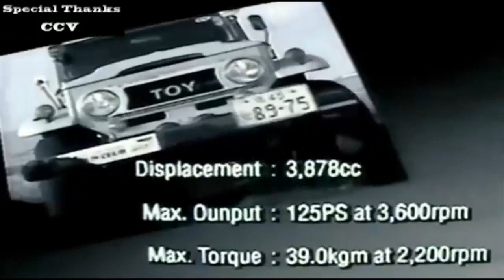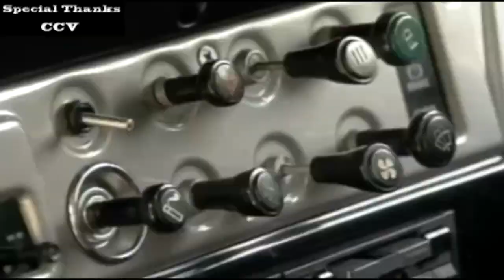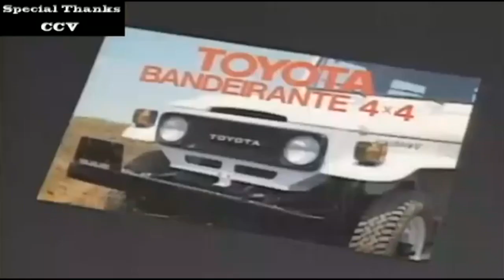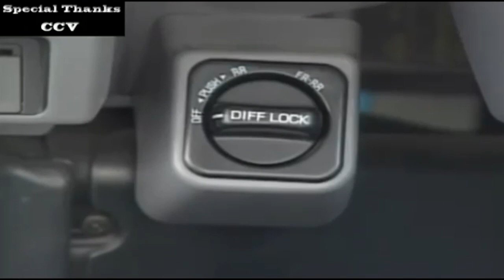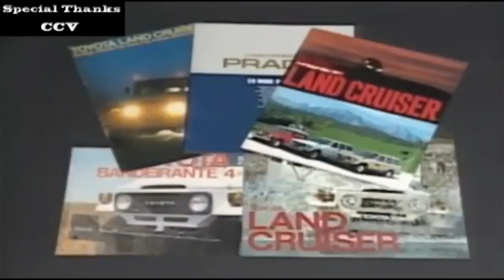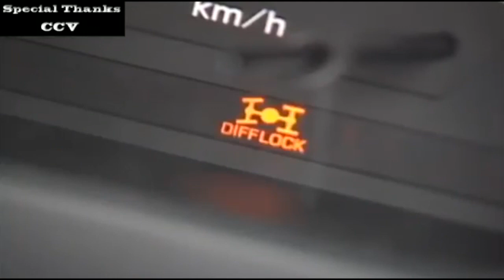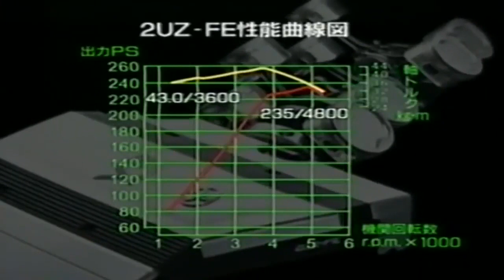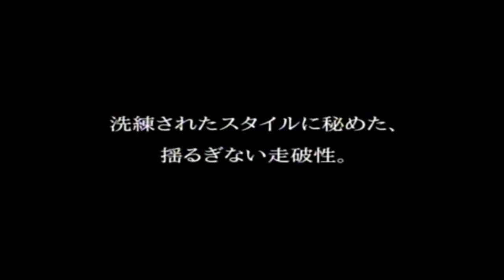トヨタ ランドクルーザーの歴史まとめスペシャル History of Toyota Land Cruiser Special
ZELOGチャンネルへようこそ。いつもご視聴頂きありがとうございます。

◆ 再生リスト
すべて表示

📹動画・音源・効果音使用元♫
▼ Pixabay

世界で最も知名度の高いSUVのひとつともいわれ、その耐久性は世界中で高い評価を受けている[1]。「ランドクルーザー」という車名は1954年6月より使用されており、現在では（2017年時点）、一つの車名で継続生産されている日本製の自動車としては63年を超える最も長い歴史を持つ[2]。

 History of Toyota Land Cruiser Special
Toyota Land Cruiser의 역사
تاريخ تويوتا لاند كروزر
ประวัติความเป็นมาของ Toyota Land Cruiser